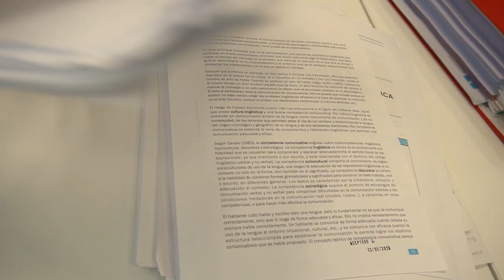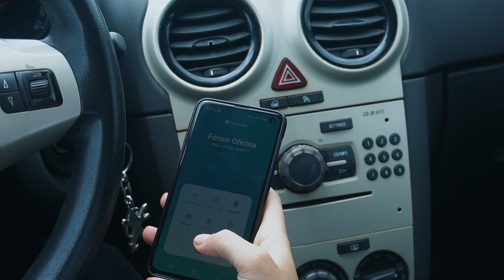¿QUÉ MARCA TU RITMO? (Cortometraje adicciones) - Fidelio Productions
Cortometraje de 2 minutos realizado para un concurso del Ministerio de Sanidad contra las adicciones.

Guion y dirección: Víctor Díaz y Nerea Pérez
Producción: Víctor Díaz, Nerea Pérez y Sandra Roger
Edición: Víctor Díaz
Maquillaje: Nerea Pérez

Reparto: Lorena Güemes, Alfonso Arce y F. Javier Muñiz
Extras: Jesús Pita, Sandra Roger, Samuel Abascal y Cristina Villar.